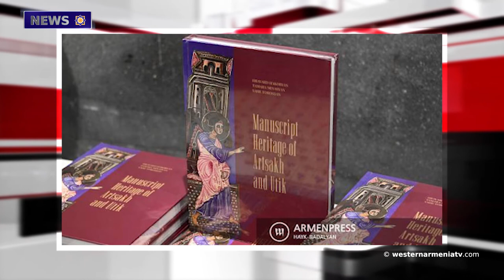Statement of the Government of Western Armenia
1. Statement of the Government of Western Armenia.
2. Construction of a new  residential quarter in Noragyukh of Artsakh continues.
3. The Ombudsman of Armenia presented to UN officials the problems of the families of Armenian captives and missing people held in Azerbaijan.
4. As a result of the war in Artsakh, 215 settlements came under the occupation of Azerbaijan: The Ombudsman of Artsakh.
5. Today is the Day of Memory of Soghomon Teylerian.
6. The popular volume "The handwritten heritage of Artsakh and Utik" was presented to the readers.
7. Let's support the state television company of Western Armenia.

BANQUE DU BÉNÉFICIAIRE : 18206
SWIFT : AGRIFRPP882
IBAN : FR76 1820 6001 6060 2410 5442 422
BÉNÉFICIAIRE : Assemblée des Arméniens (AAAO)
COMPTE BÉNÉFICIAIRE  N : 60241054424